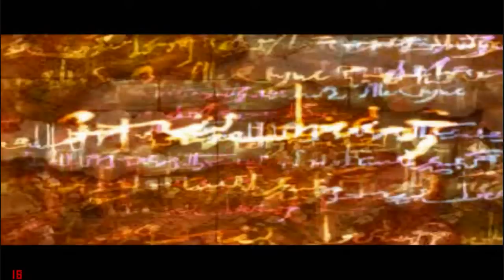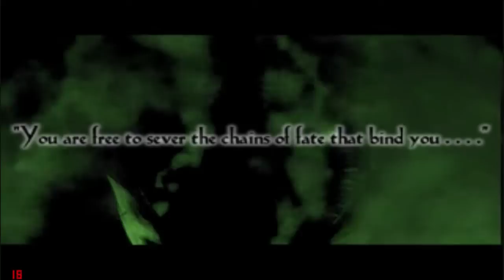Let's Play Legend of Dragoon Episode One: Meet Dart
This is the start of an LP that I've been wanting to do for a long time.  Legend of Dragoon is an rpg on the original Playstation that is easily in my top five favorite games of all time.  I've played this game many times and I'm very excited to bring an LP of this amazing game to youtube.

I'll have final say, but if something sounds fun or I get enough suggestions for something I'll probably try it out.